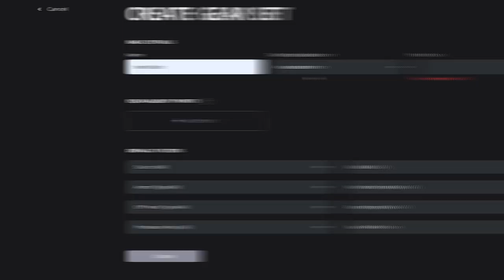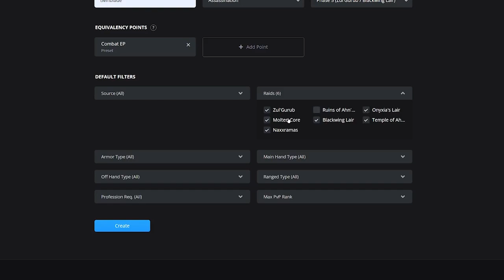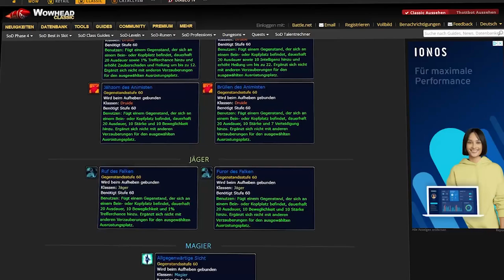Season of Discovery: Finale Vorbereitungen zur nächsten Phase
Sammelt jetzt schon 100 Münzen, denn morgen kommt der neue Patch, eventuell könnt Ihr euch schon morgen eure T2 Armschienen holen. Bringt euren PvP Rank auf das höchstmögliche, es stehen neue epische Items in Phase 5 zur Verfügung. Prüft jetzt schon euer BiS Items und bereit euch vor auf Zul Gurub, dort erwarten euch neue BiS Kopf- und Beinverzauberungen. Alles weitere erfahrt Ihr im Video!

0:00 Intro
0:09 Münzen farmen
0:52 BiS für eure Klasse
1:45 Draconic & Core Forged
2:30 BWL Attunement
2:44 Onyxia Umhang
2:56 PvP Rank
3:31 Zul Gurub BiS Verzauberung